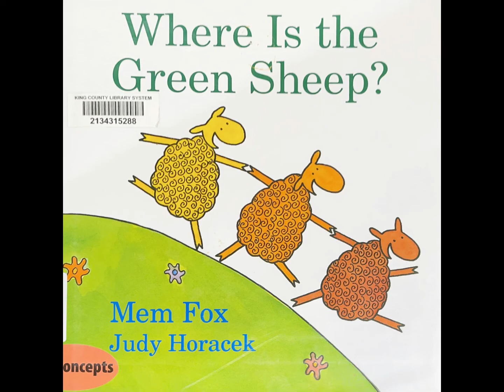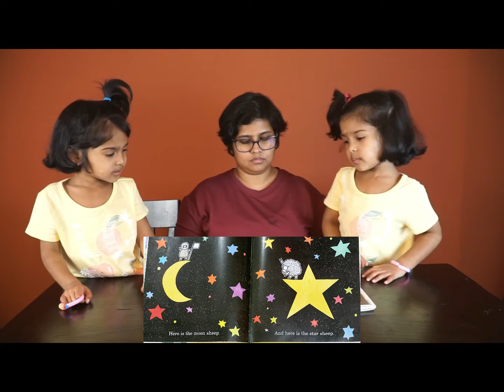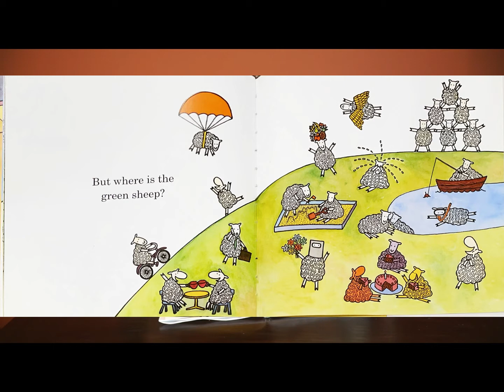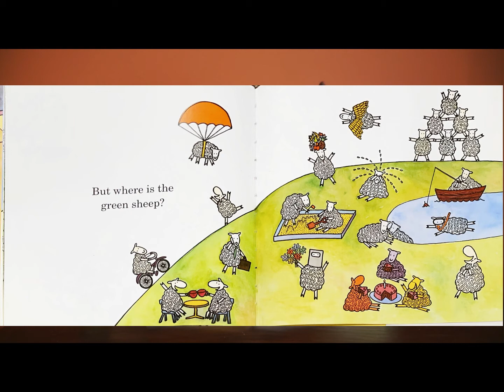Where is the green sheep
Book reading - Where is the green sheep?